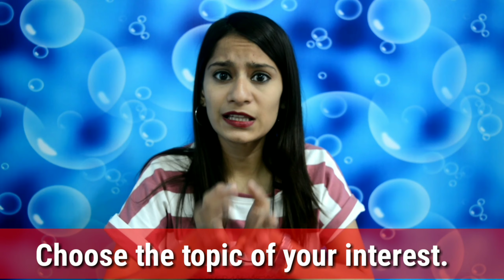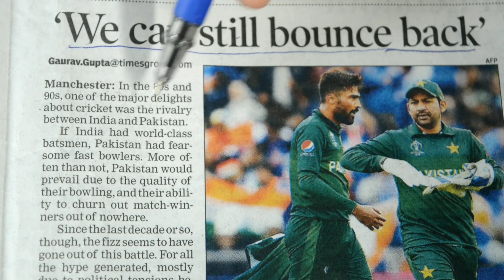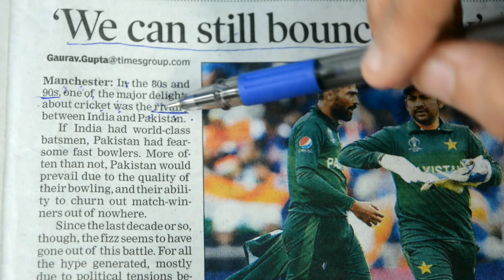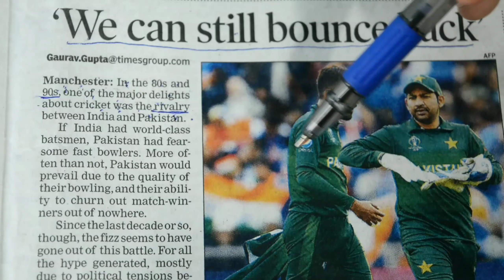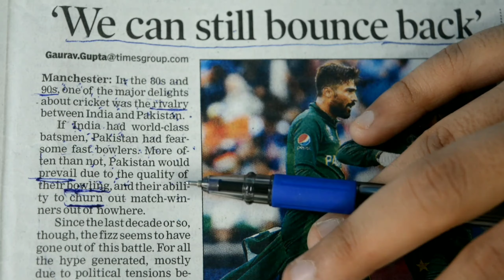English Newspaper Reading Tips || Titanium English Classes in Udaipur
This video will help you to learn tips about reading newspaper and you can improve English through this way.